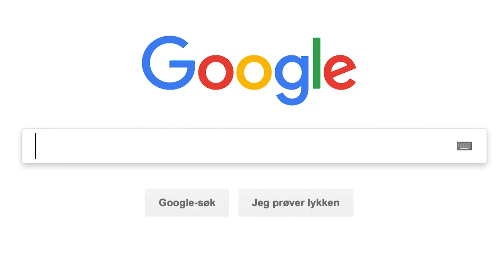Amber Heard at the Aquaman press junket in London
On November 28th, the cast of Aquaman was interviewed at the London press junket. In this video Amber talks about her character Mera and the need to change the way women and female superheroes are portrayed.